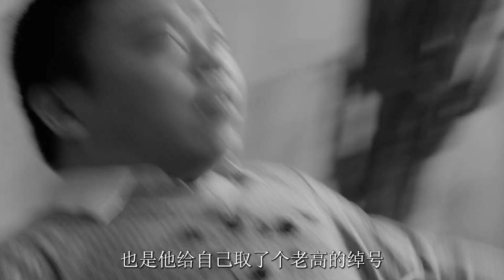奮起反抗卻得到法律的製裁！小人物的悲催命運！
家住烏金山的大海（姜武 飾）對村長和焦勝利利用煤礦大發不義之財憤憤不平，他幾次三番要討個說法，但都碰了一鼻子灰，甚至被對方暴揍一頓，大海心頭的怒火被徹底點燃；遊走全國各地的三兒（王寶強 飾）趕在春節前回家，家中正給七十歲老母祝壽，他對一切都興致索然，只嚮往著佩帶手槍行走江湖的血腥歲月；在按摩院工作的小玉（趙濤 飾）希望和情人（張嘉譯 飾）早點兒確立關係，送走情人後，她被對方的妻子教訓了一番。未過多久，兩個仗勢欺人的客人對她圖謀不軌，由此引發了不可挽回的衝突；在東莞打工的小輝（羅藍山 飾）為逃避給工友的生活費，來到一家夜總會謀生。他邂逅美麗的同鄉（李夢 飾）。愛情很美好，現實太糟糕。對這個內心空洞的青年來說，似乎所有的路都被堵死了…